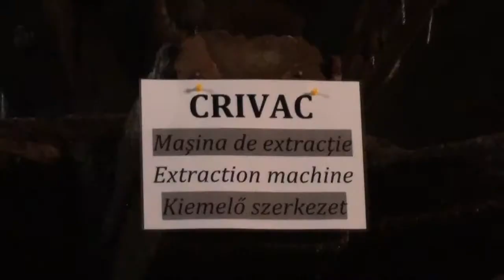Wild Carpathia team in Turda, Romania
Charlie Ottley is talking about the Wild Carpathia documentaries outside Turda Saline, Romania.